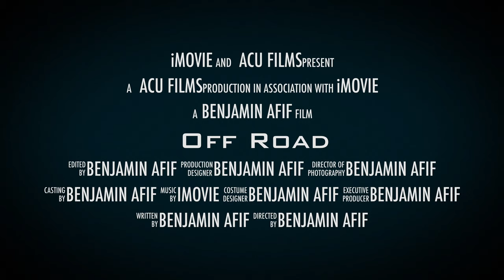OFF ROAD TRAILER | EDAR342 | ACU FILM | ASSIGNMENT 1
Definitions:

Film, also called movie or motion picture or (less widely) The Seventh Art, is a visual art-form used to simulate experiences that communicate ideas, stories, perceptions, feelings, beauty or atmosphere, by the means of recorded or programmed[vague] moving images, along with sound (and more rarely) other sensory stimulations.[1] The word "cinema", short for cinematography, is often used to refer to filmmaking and the film industry, and to the art form that is the result of it.

The moving images of a film are created by photographing actual scenes with a motion-picture camera, by photographing drawings or miniature models using traditional animation techniques, by means of CGI and computer animation, or by a combination of some or all of these techniques, and other visual effects.

Traditionally, films were recorded onto celluloid film through a photochemical process and then shown through a movie projector onto a large screen. Contemporary films are often fully digital through the entire process of production, distribution, and exhibition, while films recorded in a photochemical form traditionally included an analogous optical soundtrack (a graphic recording of the spoken words, music and other sounds that accompany the images which runs along a portion of the film exclusively reserved for it, and is not projected).

Films are cultural artifacts created by specific cultures. They reflect those cultures, and, in turn, affect them. Film is considered to be an important art form, a source of popular entertainment, and a powerful medium for educating—or indoctrinating—citizens. The visual basis of film gives it a universal power of communication. Some films have become popular worldwide attractions through the use of dubbing or subtitles to translate the dialog into other languages.

The individual images that make up a film are called frames. In the projection of traditional celluloid films, a rotating shutter causes intervals of darkness as each frame, in turn, is moved into position to be projected, but the viewer does not notice the interruptions because of an effect known as persistence of vision, whereby the eye retains a visual image for a fraction of a second after its source disappears. The perception of motion is partly due to a psychological effect called the phi phenomenon.

The name "film" originates from the fact that photographic film (also called film stock) has historically been the medium for recording and displaying motion pictures. Many other terms exist for an individual motion-picture, including picture, picture show, moving picture, photoplay, and flick. The most common term in the United States is movie, while in Europe film is preferred. Common terms for the field in general include the big screen, the silver screen, the movies, and cinema; the last of these is commonly used, as an overarching term, in scholarly texts and critical essays. In early years, the word sheet was sometimes used instead of screen.

In the 1920s, the development of electronic sound recording technologies made it practical to incorporate a soundtrack of speech, music and sound effects synchronized with the action on the screen. The resulting sound films were initially distinguished from the usual silent "moving pictures" or "movies" by calling them "talking pictures" or "talkies." The revolution they wrought was swift. By 1930, silent film was practically extinct in the US and already being referred to as "the old medium."